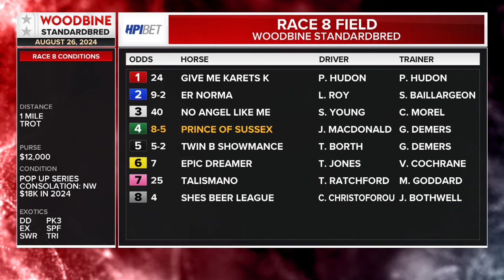Mohawk, Sbred, August 26, 2024 Race 8 | Woodbine Horse Race Replay